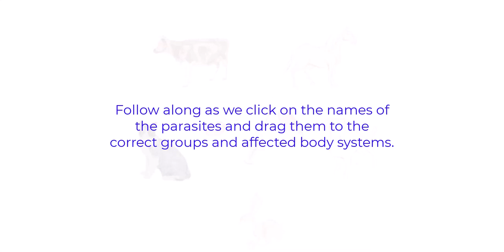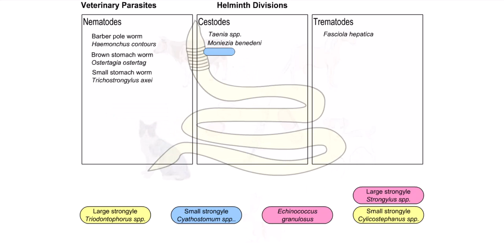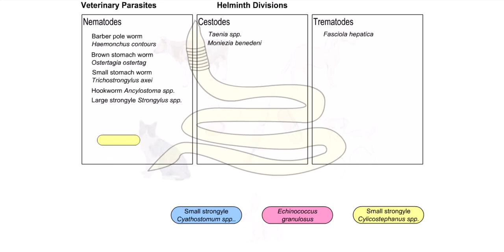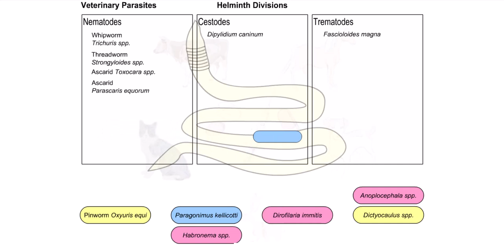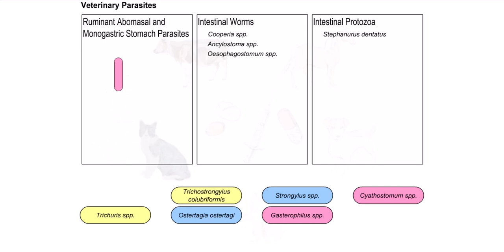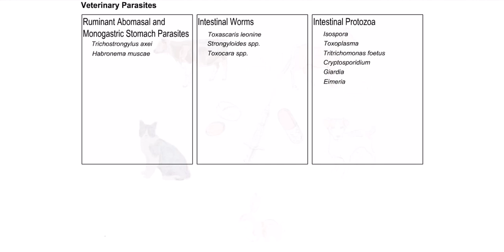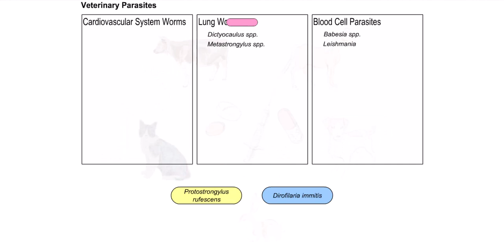Veterinary Parasites Revue Screencast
In this screencast, follow along as we sort parasites into divisions and helminth divisions. We'll also identify affected body systems.

We're constantly creating and updating content for YouTube and our Wisc-Online website.

Wisc-Online is a repository of educational learning materials freely available to students, learners at any level, teachers, parents, and employers.

Credits:
    - Content Author: Laura Lien